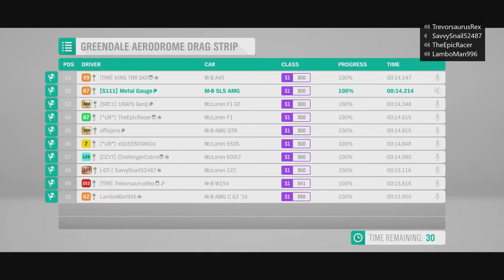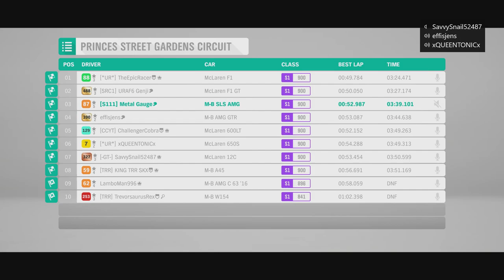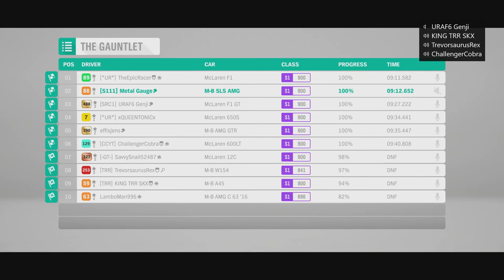MERCEDES VS MCLAREN | Forza Horizon 4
Here we continue with the Tonic Challenges and here we have a fables partnership that ended in tears. Mercedes and Mclaren.